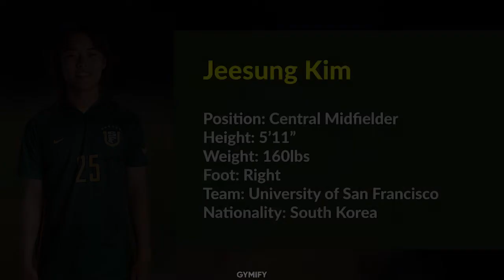Jeesung Kim | University of San Francisco | Central Midfielder/Defensive Midfielder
Position: Central Midfielder/Defensive Midfielder
Height: 5'11"
Weight: 160lbs
Foot: Right
Team: University of San Francisco (NCAA Divison 1)
Nationality: South Korea